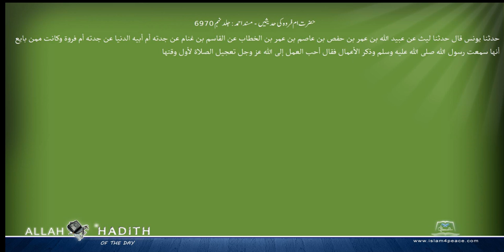حضرت ام فروہ کی حدیثیں مسند احمد Musnad Ahmad Islam4Peace com